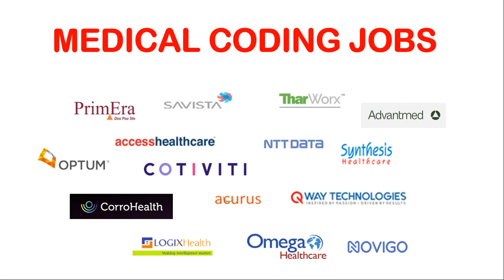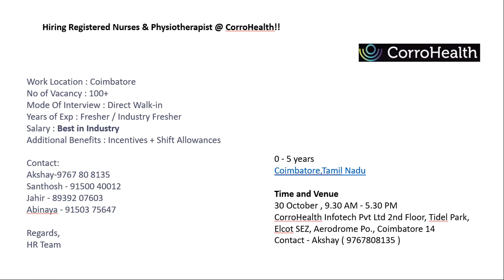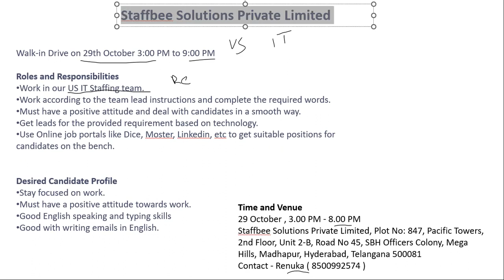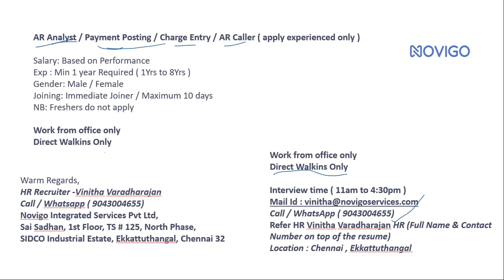MEDICAL CODING JOBS - FRESHERS & EXPERIENCED !!